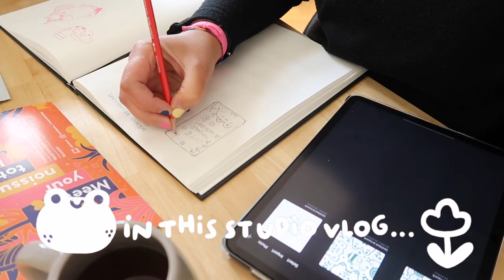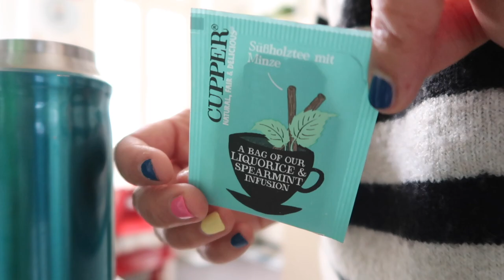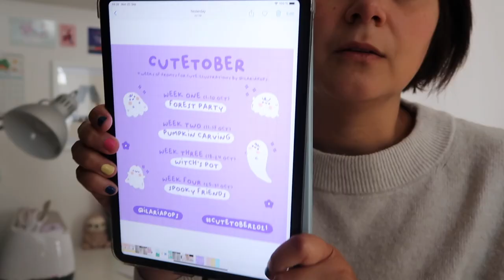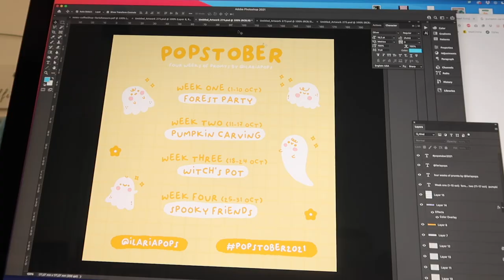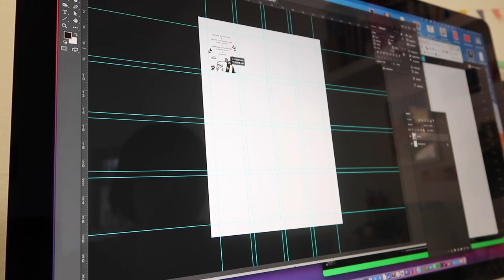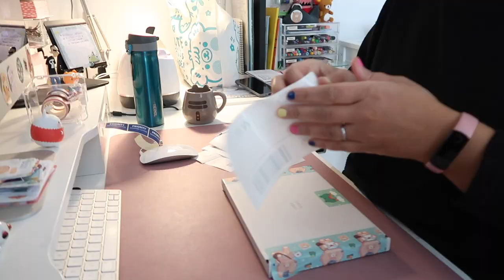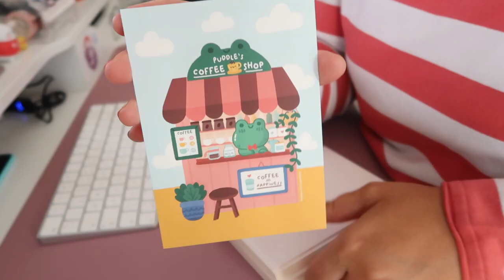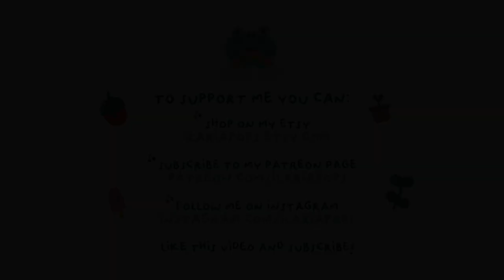✿ A MONTH IN THE STUDIO: SEPTEMBER ✿ Launching new tote bags, packing orders and more!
Hello dear Popsies, I hope you enjoy this month studio vlog!